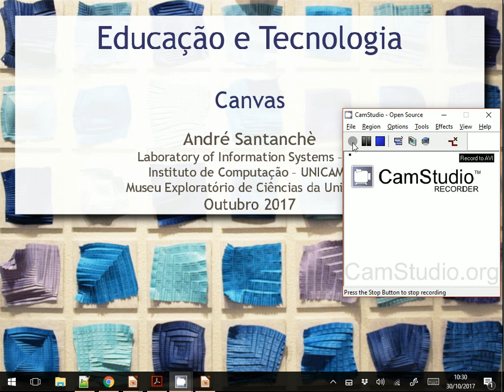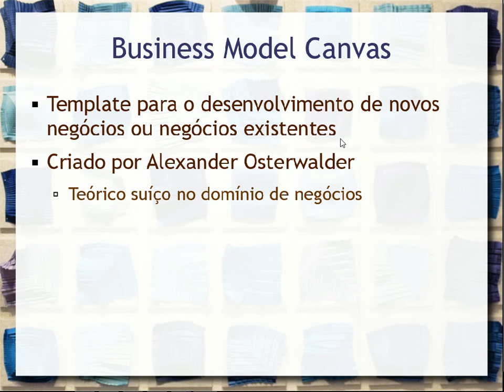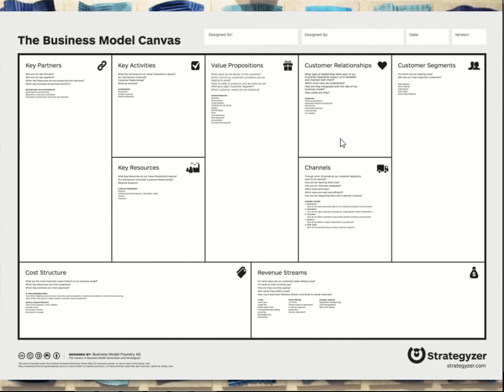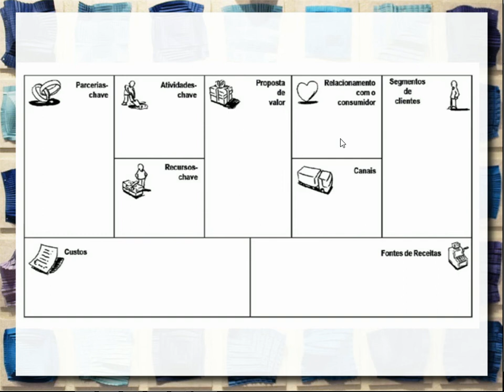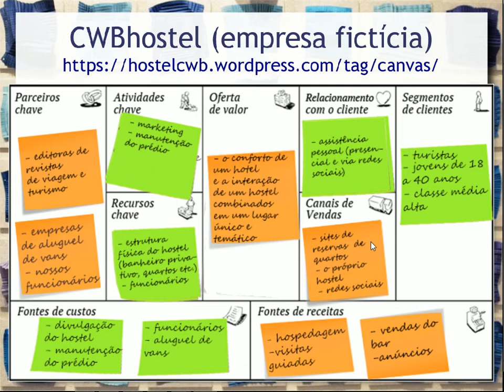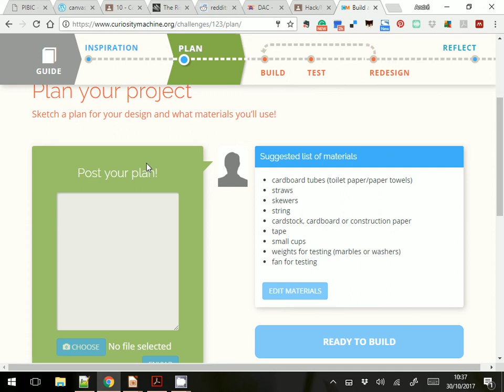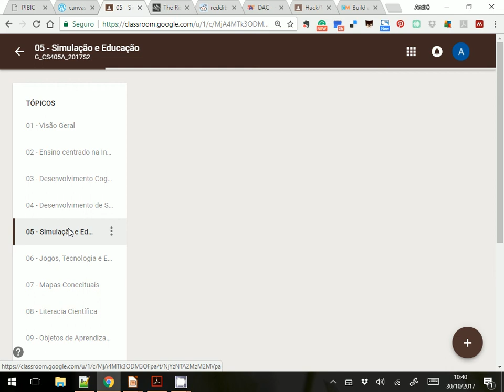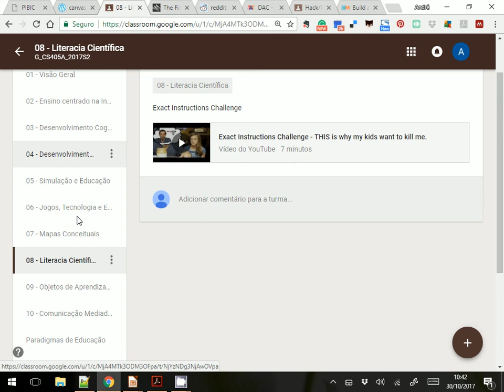Hack/Make/Explore - Canvas a partir do Business Model Canvas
Noções básicas de Canvas a partir do Business Model Canvas criado por Alexander Osterwalder. Blocos do canvas. Adaptação do Business Model Canvas para o contexto de educação.